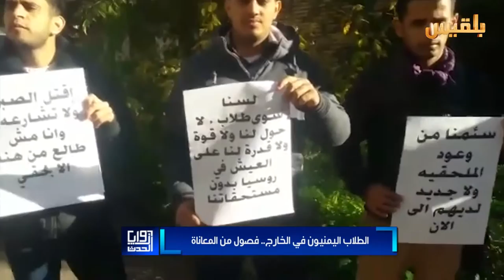زوايا الحدث | الطلاب المبتعثون.. فصول من المعاناة والإهمال الحكومي | تقديم: شادي نجيب